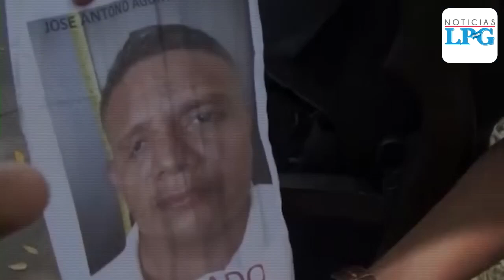Alerta en granja penitenciaria de Zacatecoluca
Según Centros Penales, durante una audiencia en el Juzgado de Vigilancia Penitenciaria de San Vicente se presentaron fotos y videos de internos e información sobre estos planes de fuga, así como amenazas contras las autoridades de ese recinto carcelario.